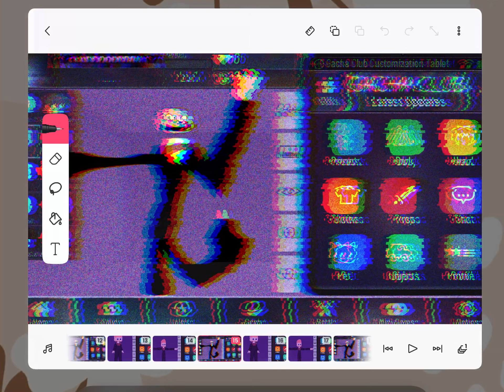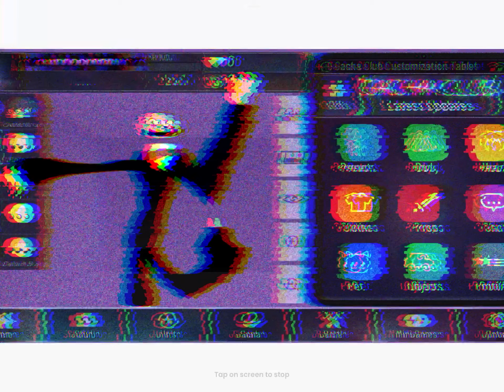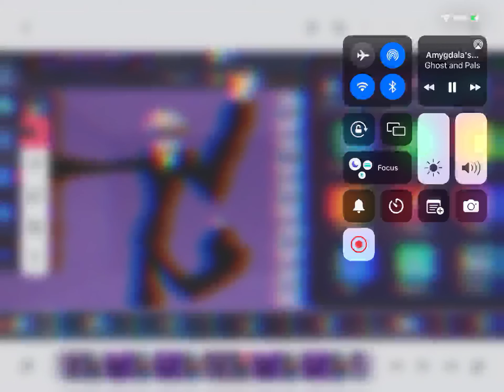Sophie video 21